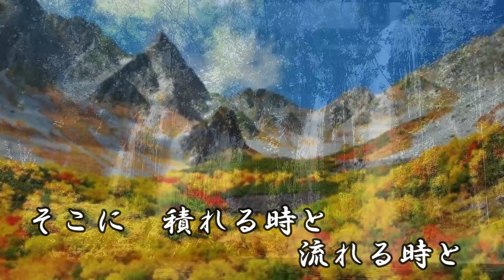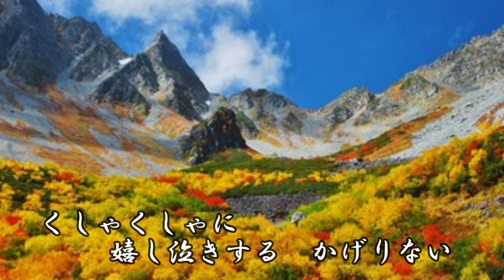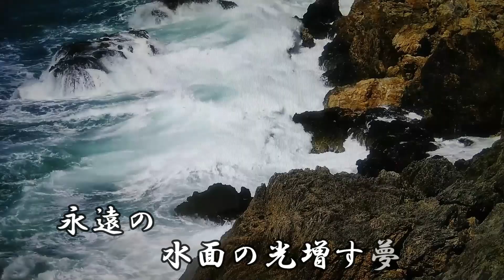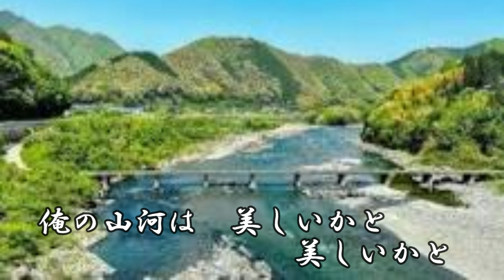山河 五木ひろし Cover細道 作詞 小椋佳 作詞 堀内孝雄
２０００．４リリ－ス　人生感を雄大なメロディ－で仕上げていますね！